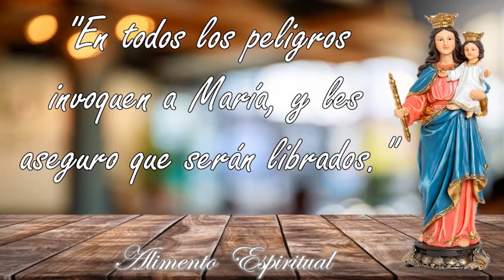Santo Evangelio de hoy - San Mateo 9,14-17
Lectura del Santo Evangelio de hoy sábado 4 de julio (A vino nuevo, odres nuevos): "En aquel tiempo, los discípulos de Juan se acercaron a Jesús y le preguntaron: "¿Por qué nosotros y los fariseos ayunamos, pero tus discípulos no? Jesús respondió: "Seguramente los invitados del novio no pensarán en el luto mientras el novio esté con ellos". Pero llegará el momento en que el novio les sea arrebatado, y entonces ayunarán. Nadie pone un trozo de tela sin teñir en una vieja capa, porque el parche tira de la capa y el desgarro empeora. Tampoco se pone vino nuevo en odres viejos; si lo hacen, los odres se rompen, el vino se acaba y los odres se pierden. No; ponen vino nuevo en odres nuevos y ambos se conservan". Palabra del Señor.